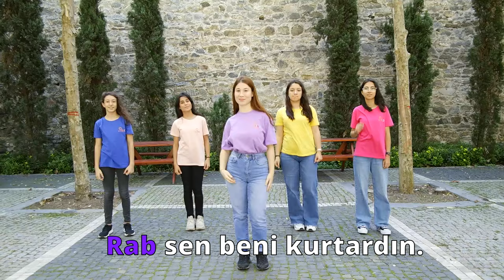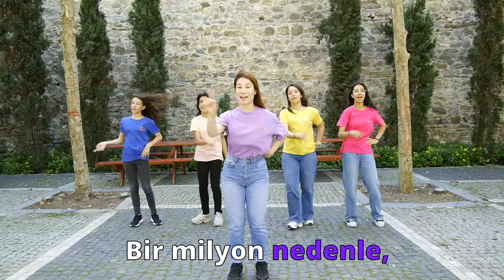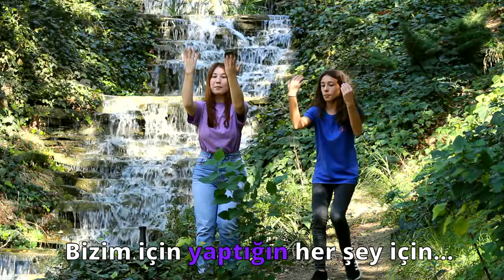Bir Milyon Nedenle | Timoteos Çocuk İlahileri (Danslı)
"Hristiyan Pazar Okulu Çocuk Eğitimi" sürecinin en değerli kısımlarından birisi de çocukların danslı ibadetidir. Çocuklarımızın kendi yaş gruplarına özel titizlikle yazılmış ve kayıt edilmiş ilahileri kullanmak, pazar okulunuzu daha eğlenceli ve eğitici kılacaktır. Timoteos Hizmetleri olarak "Danslı Çocuk Ezgilerini" sunarız.

Telif hakları:
Lifetree Kids
Million Reasons | Shipwrecked VBS SONG - 2018